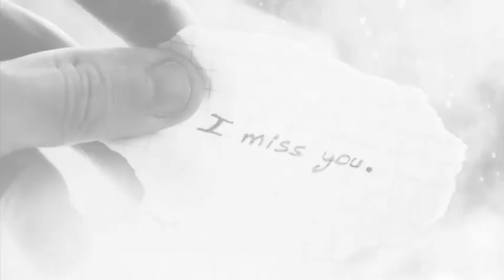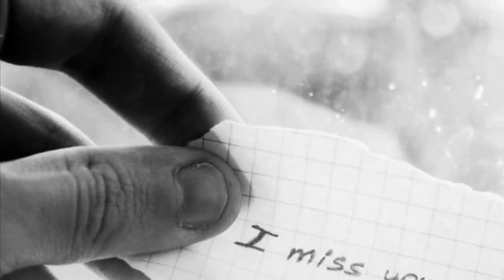傷 【オリジナル】【インスト】デモ版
(作曲・編曲　いとうたけぢん)
◆サブチャンネル